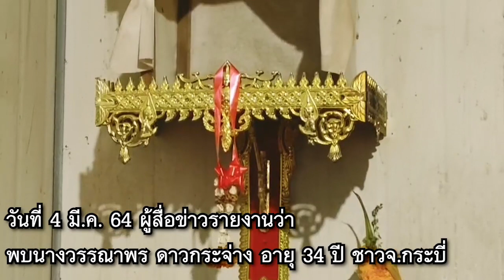หญิงกระบี่ ไว้ทรงผมแปลก พันเป็นก้อนขนาดใหญ่-ยาวเกือบเมตร เจ้าตัวเชื่อผมผีช่อ: Matichon Online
นางวรรณาพร ดาวกระจ่าง อายุ 34 ปี สาว ชาวจ.กระบี่ เล่าถึงที่มาของเส้นผมดังกล่าว ว่า เกิดขึ้นเมื่อ 10 ปีก่อน

ตอนนั้นอายุ 24 ปี ได้ฝันว่ามีหญิงชรามาหา พร้อมขอดูลายมือ และทักว่าจะมีโอกาสร่ำรวย ก่อนขอให้ก้มศรีษะแล้วใช้มือลูบ ตนตื่นเช้าขึ้นมาพบว่า บริเวณเส้นผมขมวดกันเป็นก้อน ตอนแรกก็ไม่ได้คิดอะไร อยู่มาเรื่อยๆผมก็ขยายใหญ่ขึ้น หนาขึ้นจนถึงปัจจุบันเป็นเวลานับ 10 ปีแล้ว จนตอนนี้ยาวเกือบ 1 เมตร กว้างราว 6 นิ้ว หนา 2 นิ้ว หากถามว่าหนักไหม แรกๆก็หนักแต่ตอนนี้เริ่มชิน